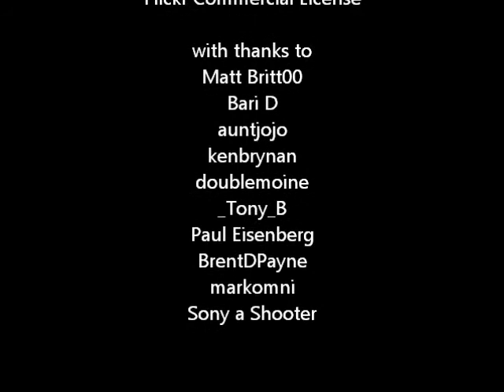Nuggets at Bulls Betting Trends Preview - March 18, 2013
The best bet in the NBA on Monday night features the Denver Nuggets taking on the Chicago Bulls. For tonight's game, the Nuggets are a 3 point road favorite. The over/under is set at 196 ½ points.